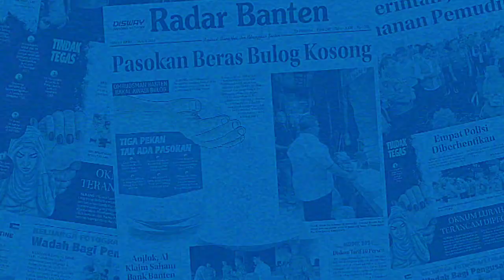Incar Siswi SD di Kota Serang, Predator Anak Ditangkap Polda Banten di Sekolah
Reporter : Fahmi
Video      : Fahmi
Editor      : Eko Fajar

Follow juga.